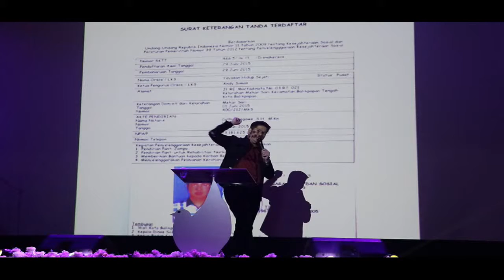11. BIBLE STUDY DAN HUT GEREJA YHS BALIKPAPAN YG KE 4 & ANNIVERSARY WEDDING PS ANDI SIMON KE 15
BIBLE STUDY DAN HUT GEREJA YHS BALIKPAPAN YG KE 4 & ANNIVERSARY WEDDING PS ANDI SIMON KE 15